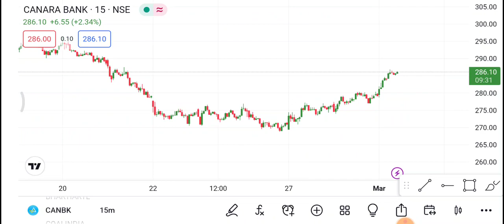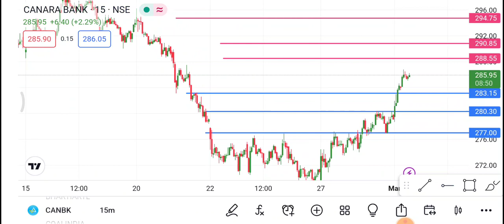Canara Bank Share 2 March | Canara Bank Share latest news | Canara Bank Share price today news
1-) Canara Bank Share
2-) Canara Bank share news today
3-) Canara Bank share latest news
4-) Canara Bank share price
5-) Canara Bank share analysis
6-) Canara Bank share price today